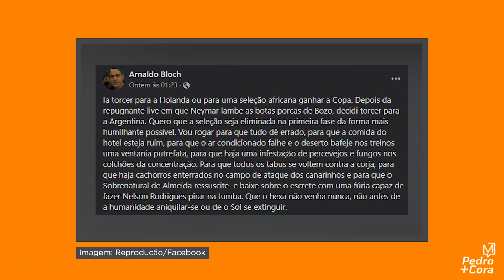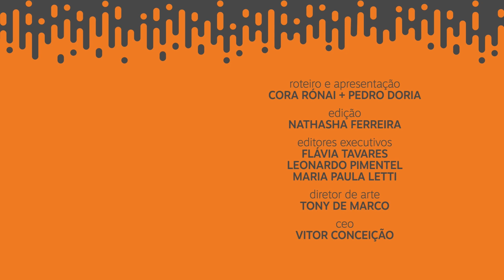Precisamos falar sobre Roberto Jefferson | Pedro+Cora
A semana já começou conturbada e, claro, Pedro e Cora não poderiam deixar de falar do assunto: Roberto Jefferson. Mais do que isso, no programa eles debatem sobre como os maus exemplos (incluindo o da presidência da República), podem influenciar essa e outras atitudes.
EPISÓDIOS NOVOS

 Terça e quinta às 11h15 no YouTube e no Spotify
MEIO

A leitura demora menos de oito minutos. E todas os fatos essenciais do dia estão ali, concisos para você. Da política ao que estreia na Netflix. Assine e fique bem informado!